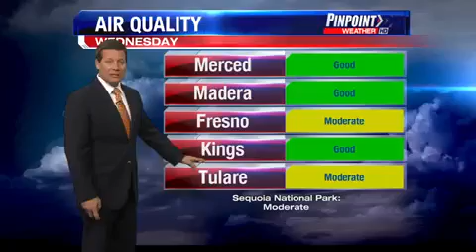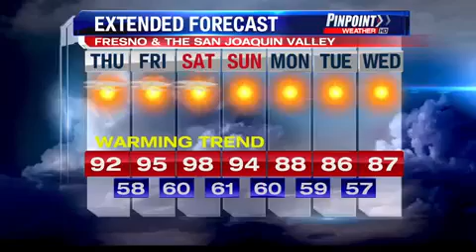Scott's 6 pm Wednesday Pinpoint Forecast